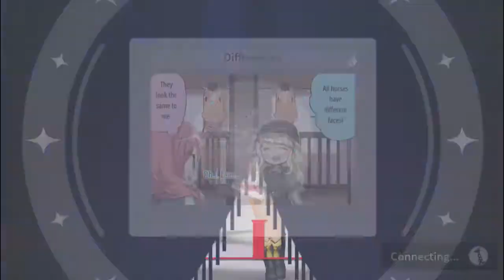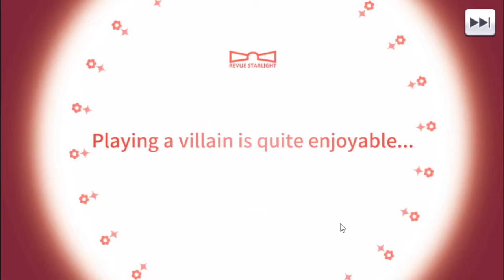Revue starlight( EN ) | ตัวละครน่ารักเพลงเพราะๆ เปิดบริการเเล้ว 💯 | Downloadlinkbelow | Vlog #96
🔴Revue starlight( EN )
เรื่องราวดั้งเดิมที่ยังคงความกล้าหาญของอะนิเมะ
หากคุณต้องการทราบว่าเรื่องราวของชาวกะเหรี่ยงฮิคาริและสถาบันการศึกษาขั้นต่อไปของหญิงสาวแห่ง Seisho อยู่ที่ไหนคุณจะพบว่ามันถูกเปล่งออกมาโดยนักแสดงดั้งเดิมในเกมนี้! นอกเหนือจากรายการโปรดของคุณจากอนิเมะแล้วยังมีตัวละครใหม่ 15 ตัวที่ปรากฏตัวครั้งแรก!
☑ APK ►
☑ Register link : -
Game type
☑ MMORPG (Massive Multiplayer Online Role-Playing Game) เกม เก็บเวล, pvp, pve, ทำเควส
☑ RPG (Role Playing Game) เล่นตามท้องเรื่องที่เกมวางระบบเอาไว้เรียบร้อยแล้ว
☑ FPS(Action First Person Shooters Games) ยิงปืนที่ผู้เล่นเป็นตัวเอกไล่ยิง
☑ Turn base วางกลยุทธ์ โจมตีเป็นเทิร์น
☑ MOBA ทีม 3vs3 5vs5
☑ Idle RPG  เป็นเกมที่ผู้เล่นจะต้องบริหารจัดการเหล่านักรบของเราให้แข็งแกร่ง จัดทีมให้ดีมีประสิทธิภาพสูงที่สุดเพื่อบุกตะลุยดันเจี้ยนอันไร้ที่สิ้นสุด
☑เกมแนว RTS ย่อมาจาก Real-time Strategy เป็นแนวเกม โดยมีจุดเด่นในเรื่องของการบริหารบริหารทรัพยากรและตัวละครต่าง ๆ (Unit) ให้สามารถทำตามการความคิดของผู้เล่นได้ ซึ่งองค์ประกอบของเกมแนวนี้จะประกอบไปด้วยการเก็บทรัพยากร การสร้างสิ่งก่อสร้าง/Unit การอัพเกรดเทคโนโลยีเป็นต้น